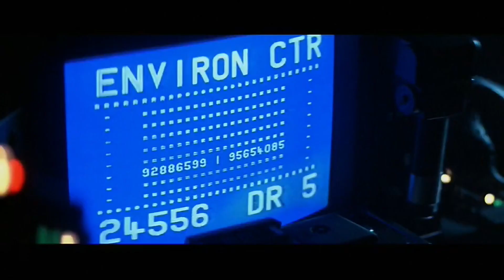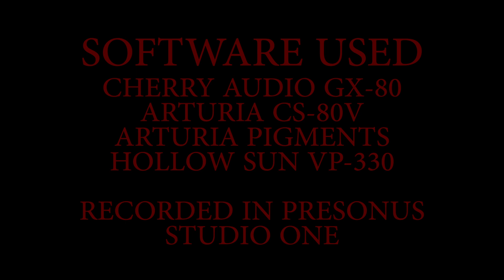Blade Runner: Spinner Music Redux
On this outing... I took a stab at recreating the Vangelis music cue for the "Spinner" sequence from Blade Runner. Not an easy task! This took some deep listening to try and pick out the parts and sounds. I hope you enjoy it, as I'm really pleased with it.

For those that are interested:

I used the VP330 samples from Hollow Sun for the Strings.
The bulk of the heavy lifting is the amazing GX-80 from Cherry Audio - @CherryAudiovst
Arturia Pigments, CS-80V, and Stage-73 V rounded out the rest of the tones - @ArturiaOfficial

All recorded and mixed with PreSonus StudioOne - @presonus